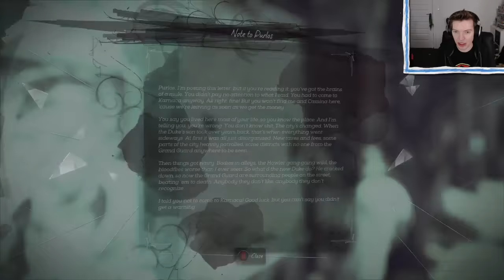Dishonored 2: Murder and Mayhem!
Rules:
No Spam
No Shout-Out Begging
Keep the Language Clean
No Jerks

Specs:
Mic: Razer Seirēn
Capture Card: Elgato HD60